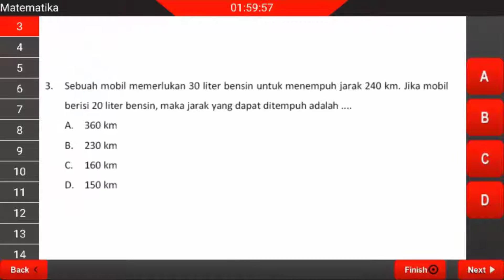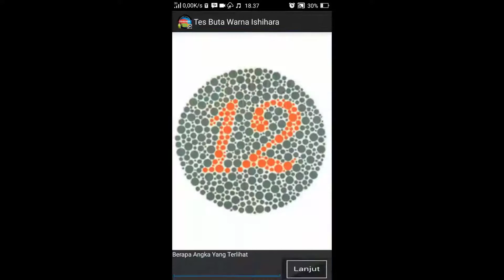Solusi Master Bank Soal IPA SMP